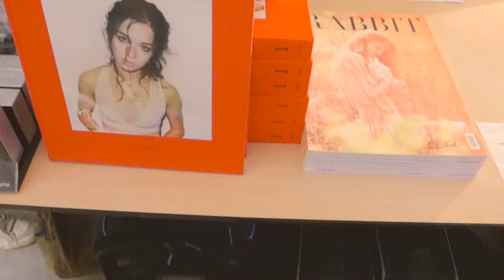Woof Pack Art Series by Federbrau Present Dark Paradise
Artist: Tada Varich